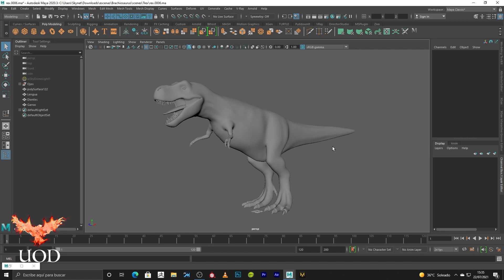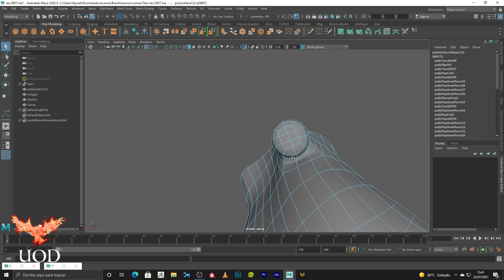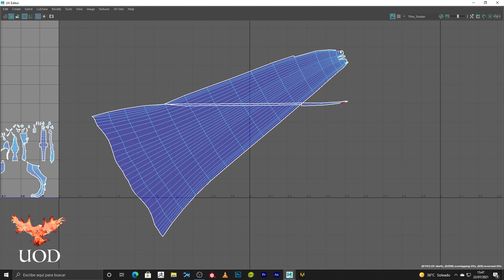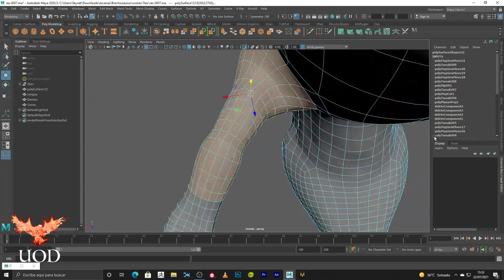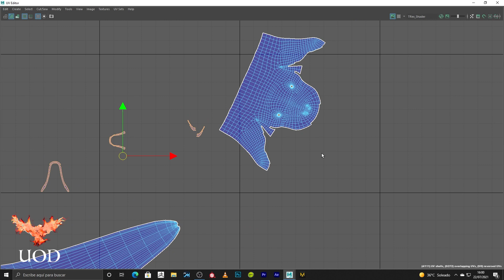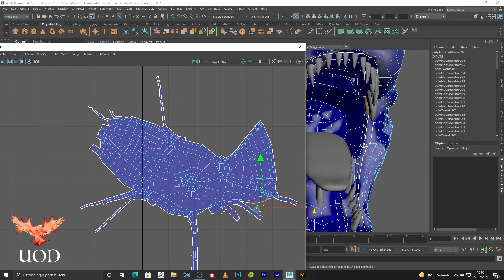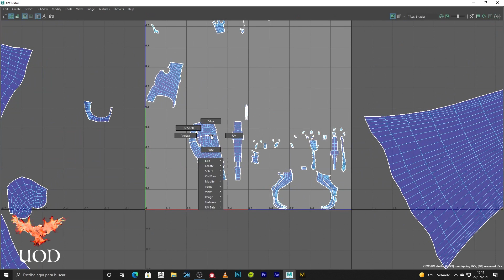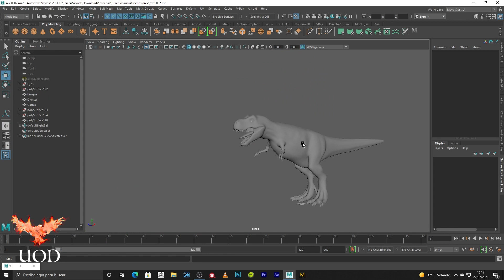Como hacer UV mapping en Maya/ UV mapping in Maya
UV mapping in Maya. En este tutorial os voy a enseñar cómo hacer uv mapping en maya para un TREX.